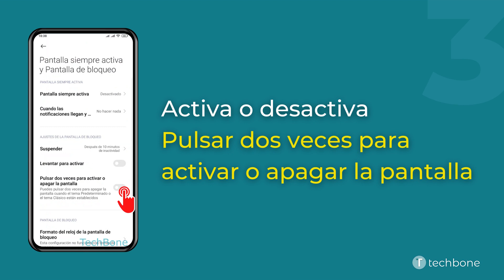Establecer la Doble pulsación para Activar o Apagar la Pantalla - Xiaomi [Android 11 - MIUI 12]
¿Quieres saber, cómo Establecer la Doble pulsación para Activar o Apagar la Pantalla en el dispositivo Xiaomi? Este tutorial muestra cómo hacerlo bajo Android 11 / MIUI 12.

0:00 Intro
0:05 Abre los Ajustes
0:15 Presiona Pantalla siempre activa y Pantalla de bloqueo
0:25 Activa o desactiva Pulsar dos veces para activar o apagar la pantalla